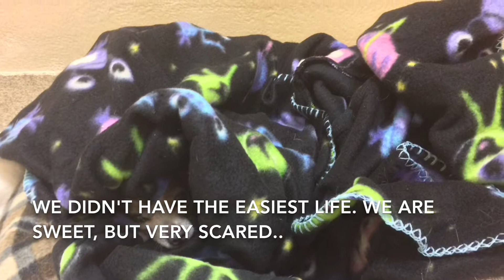Meet some of our smaller doggies!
Come meet some of these fantastic guys and girls at Ramapo-Bergen Animal Refuge!

Check our available dog section to see who is still available. If you are interested in someone specific that you see in the video, be sure to give us a call and ask if they would be good for your home!

Ramapo-Bergen Animal Refuge
2 Shelter Lane